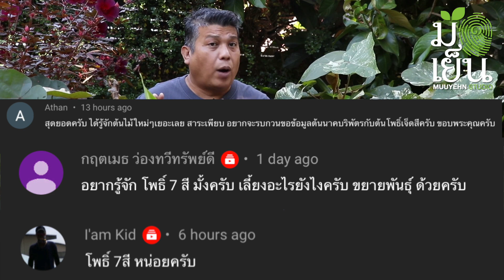โพเจ็ดสี มีดีที่ใบด่าง ราคาไม่แรง ด่างทุกแบบในต้นเดียว มากสีสัน ชอบแดด Hibiscus tiliaceus variegata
๐ โพเจ็ดสี

๐ ชื่อวิทยาศาสตร์ (Scientific name):Hibiscus tiliaceus variegata
 ชื่อสกุลมาจากภาษากรีกจากคำว่า “Hibiscus” หมายถึง ต้นแมลโล หรือเป็นชื่อของไม้ในวงศ์ฝ้ายหรือวงศ์ชบา

 ชื่อชนิดพันธุ์ เป็นคำภาษาละติน “tilia” หมายถึง “ต้นไม้ในสกุล basswood/linden” ในที่นี้แสดงถึง สัณฐานของใบที่มีความคล้ายคลึงกับต้นไม้ในสกุลดังกล่าว คือมีรูปใบคล้ายใบโพ
๐ ชื่อสามัญ (Common Name): Sea hibiscus,Beach hibiscus, Mahoe
๐ ชนิด (Type): ไม้ยืนต้นขนาดเล็กใบกว้างไม่ผลัดใบ (Broadleaf evergreen small trees)
๐ วงศ์ (Family): Malvaceae
๐ ถิ่นกำเนิด (Native Range) : แอฟริกา เอเชีย ออสเตรเลีย หมู่เกาะในมหาสมุทรแปซิฟิค
๐ ความสูงของทรงพุ่ม (Height) : 3.5-7.5 เมตร
๐ ความกว้างของทรงพุ่ม: 3.5-7.5 เมตร
๐ ระยะเวลาดอกบาน (Bloom Time): ตามฤดูกาล ออกดอกเป็นดอกเดี่ยว (Solitary Flower) มีเพียงดอกเดียวขึ้นอยู่บนก้านดอก  มีรูปแบบดอกแบบลำโพง (Infundibuliform) โดยกลีบดอกเปิดกว้างคล้ายแตร หรือลำโพง กลีบดอกมีสีเหลืองและใส้ดอกมีสีแดงเข้ม ดอกจะบานเต็มที่ในช่วงเช้า
๐ ความต้องการแสง (Sun): แสงแดดเต็มวัน ถึงแสงบางส่วนของวัน ควรมีปริมาณของแสงมากใบมีสีสดมากขึ้น
๐ ความต้องการน้ำ (Water): ปานกลาง ถึงมาก เป็นต้นไม้ที่ชอบความชื้นในดินสูง ทั้งนี้การรดน้ำควรรักษาความชื้นในดินได้ตลอดทั้งวัน ไม่สามารถทำได้ควรจะรดน้ำเพิ่มเติมจากวันละหนึ่งครั้งเป็นสองครั้งต่อวัน อย่างไรก็ตามถึงแม้ว่าเป็นพืชชอบความชื้นสูงก็ไม่ควรให้ปลูกแบบแช่น้ำ หรือดินมีน้ำขังชื้นแฉะ
๐ การดูแลรักษา (Maintenance): ตัดแต่งทรงพุ่มจะส่งเสริมให้เกิดการแตกกิ่งใหม่และได้ทรงพุ่มที่แน่นขึ้น และสามารถควบคุมขนาดของทรงพุ่มและความสูงได้ดี
๐ การใช้งานที่แนะนำ (Suggested Use): ไม้ประดับกลางแจ้ง ปลูกตัดแต่งเป็นแนวควบคุมทรงพุ่ม สวนแบบธรรมชาติ และสวนแบบร้อนชื้น  และไม้กระถางประดับกลางแจ้ง การปลูกเป็นไม้กันลมการปลูกในพื้นที่ลาดเอียงและพื้นที่ชุมน้ำ นอกจากนี้แล้วในบางพื้นที่ของทวีปเอเชียมีการปลูกต้นโพเจ็ดสีเพื่อเก็บเกี่ยวนำลำต้นไปทำเชือก
๐ ใบไม้ (Leaf):  ใบเดียวรูปหัวใจ (Cordate) คล้ายกับใบโพธิ์ โดยแผ่นใบมีส่วนกว้างใกล้กับฐานใบ ส่วนกลางใบผายกว้าง เรียวแหลมไปทางปลายใบ โดยมีปลายใบแหลมเป็นติ่ง ก้านใบติดตรงฐานใบที่เว้าเข้าชิดหาก้านใบ ขอบใบเรียบ พื้นใบแก่มีสีเขียวแทรกด้วยลายด่างขาวคละรูปแบบ โดยใบอ่อนมีพื้นใบสีเขียวอมน้ำตาล หรือสีแดงอมม่วง คละลายด่างขาวและเขียว
๐ การเพาะปลูก (Culture)
โพเจ็ดสีเป็นพืชที่เจริญเติบโตได้ดีในดินที่อุดมสมบูรณ์ไปด้วยอินทรีย์วัตถุในขณะเดียวกันดินก็มีคุณสมบัติในการเก็บรักษาความชื้นได้เป็นอย่างดี มีโครงสร้างของดินโปร่งระบายน้ำได้ดีด้วย รวมไปถึงการถ่ายเทอากาศได้ดี ควรปลงดินปลูกให้มีความโปร่งให้ได้มากที่สุด และรักษาความชื้นได้ดี ทั้งนี้หากดินไม่สามารถรักษาความชื้นได้ตลอดทั้งวันจะพบเห็นอาการใบเหี่ยวเฉาลงได้โดยง่าย ควรรดน้ำเพิ่มเติมในทันที ทั้งนี้หากในระหว่างวันเกิดอาการเช่นนี้บ่อยควรจะเพิ่มจำนวนครั้งในการรดน้ำให้มากขึ้น การส่งเสริมการเจริญเติบโตของโพเจ็ดสี หมั่นเติมปุ๋ยคอกลงในกระถางหรือบนผิวดินในแปลงปลูกพร้อมทั้งพรวนหน้าผิวดินเล็กน้อย สามารถเติมธาตุอาหารหลักลงไปส่งเสริมการเจริญเติบโตของต้นและใบ สำหรับการขยายพันธุ์ทำได้ทั้งการเพาะเมล็ด ปักชำกิ่ง และการตอนกิ่ง
๐ ปัญหา (Problems)
เป็นต้นไม้ที่ทนทานต่อพื้นที่มีการชะล้างของน้ำฝนได้ดี รวมถึงพื้นที่ฉ่ำน้ำได้
มัดระวังการเข้าทำลายของหนอนและแมลงปากกัด ซึ่งจะทำลายเนื้อไปให้หมดความสวยงาม ตลอดจนการเข้าโจมตีเพลี้ยแป้ง

๐ คติความเชื่อแต่โบราณนานมาเรียกขานคนที่ปลูกอะไรก็งาม ปลูกอะไรก็ขึ้นว่าเป็นคน “มือเย็น” ตรงกับภาษาอังกฤษคำว่า “Green Thumb” หรือพวกหัวแม่โป้งเขียว ก็คือคนมือเย็นน้่นเอง

๐ Muuyehn Studio หรือ มือเย็นสตูดิโอ เป็นช่องที่จัดทำขึ้นเพื่อเป็นกำลังใจให้คนทั้งมือเย็น มือไม่เย็น มืออุ่น มือร้อน มือไหนๆ ก็ปลูกต้นไม้ได้งอกงามดี ขอแค่ทำความรู้จักและรักที่จะปลูก